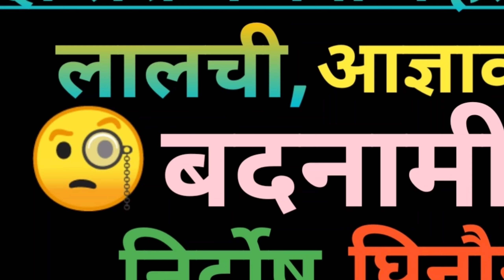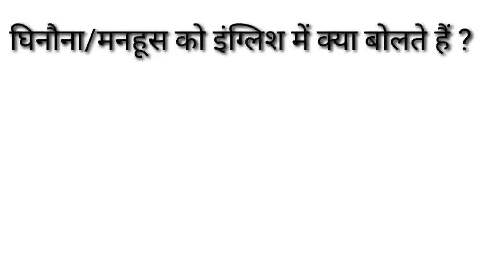लालची,आज्ञाकारी,बदनामी,निर्दोष,घिनौनाको इंग्लिश में क्या बोलते हैं ?